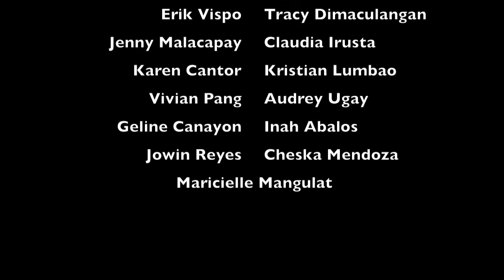BTS/MAKING OF: "Warning" AiReal X OutBurst Dance Crew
Produced By: Manny Mutuc
3rd Camera: Rayhan Islam

Dance Members
Herwyn Silva
Darryl Valdez
Erik Vispo
Tracy Dimaculangan
Jenny Malacapay
Claudia Irusta
Karen Cantor
Kristian Lumbao
Vivian Pang
Audrey Ugay
Geline Canayon
Inah Abalos
Jowin Reyes
Cheska Mendoza
Maricielle Manguiat

Special Thanks to: Napon Pintong, Matthew Zagada, Ryan Bandong, Andrew Kim and Kelly Pacumio

Song: "Warning" by Uncle Murda